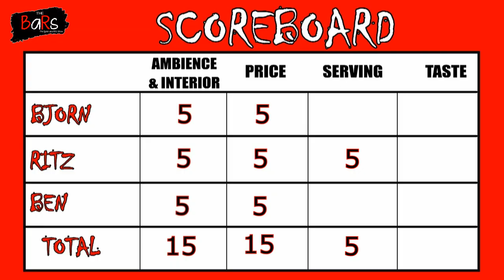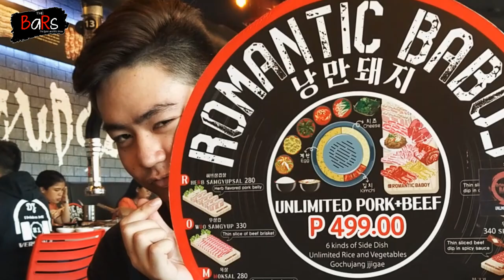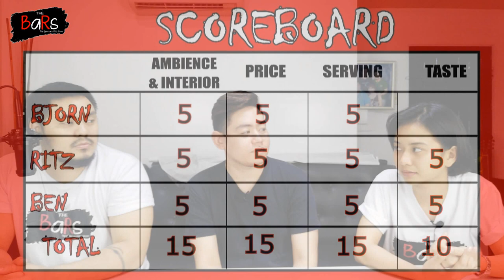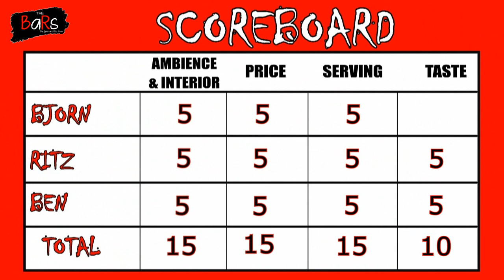BaRS Ep. 12 - Romantic Baboy (Davao)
Hello Hoomans! Here's our 12th Vlogisode!
Review of Romantic Baboy - Davao!

You can visit Romantic Baboy at 2nd floor, Building A, The Compound, Tulip Drive, Matina, Davao City

Music Produced by: Bjorn "B-Town" Ortega

Our gear:
Boya BY-M1DM M1 M1DM Dual Lavalier Microphone For Smartphones DSLR Camera Audio Recorders PC Vlog Youtube Streaming

Funsnap Capture 2 3-Axis Handheld Stabilizer with Zooming Wheel Mode For All Phones and Go Pro

Benro T-600EX Tripod Kit Lightweight Series for DSLR 1 Year Warranty T600EX - Juan Gadget

Andoer CB1 Plastic Smartphone Clip Holder Stand Support Clamp Frame Bracket Mount for i-Phone 7/7s/6/6s for Sam-sung Hua-wei Cellphone Selfie Portrait Outdoor Video

Andoer Mini Tabletop Tripod Phone Camera Tripod Removable Ball Head Portable Foldable with 1/4 Mounting Screw for DSLR/Mirrorless Cameras DV L-ED Video Light

Apex YS512 2-in-1 Heavy Duty Portable Boom Arm Kit and Lightstand Convertible

APEX Heavy Duty Portable Background Stand 9ft x 10ft (Heavy Duty)

50*70cm Softbox Umbrella 2m Light Stand Photography Socket Studio Light Lamp Bulb Kit